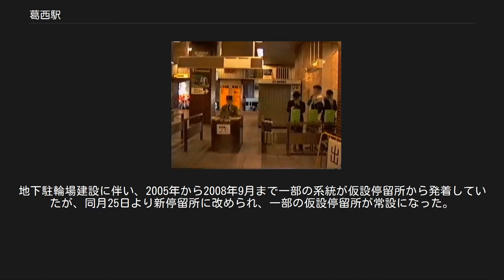葛西駅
駅入口（2012年2月19日） 地下鉄博物館方面改札（2018年9月15日） ホーム（2008年2月10日） 葛西駅（かさいえき）は、東京都江戸川区中葛西五丁目にある、東京地下鉄（東京メトロ）東西線の駅である。
 副駅名は地下鉄博物館前。
博物館の大きな看板もホームの側壁中央に飾られている。
 ペデストリアンデッキ塗色変更前の葛西駅（1998年9月） 1990年代当時の葛西駅改札口。
営団の全駅への自動改札導入完了後もしばらくラッチの有人改札が自動改札と共存していた（1998年9月） 中央に通過線2線（本線）、その外側に副本線2線があり、副本線に面して2面の相対式ホームを有する高架駅である。
これにより、各駅停車が快速の通過待ちを行うことが多い。
浦安側の本線には主に非常時に使用する渡り線があり、2番線ホームから西船橋方面への折り返しが可能である。
 改札は2か所あり、中央改札の他に、駅の南側に隣接する歩道橋と2番線ホームの浦安寄りとを接続した形で地下鉄博物館口が設置されている。
同改札口は23時以降閉鎖される。
 トイレは中央改札口内にあり、多機能トイレも併設されている。
 2018年1月現在のダイヤでは、平日朝ラッシュ時の中野方面行は浦安から各駅停車となる通勤快速も含めて全列車を停車させ、混雑緩和を図っている。
 2015年6月10日から向谷実作曲の発車メロディ（発車サイン音）を使用している。
 2018年（平成30年）度の1日平均乗降人員は108,225人であり、東京メトロ全130駅中38位。
東西線の駅としては門前仲町駅に次いで23駅中第11位。
他線と接続しない同線の単独駅としては東陽町駅に次いで第2位で、東陽町 - 西船橋間の快速通過駅では第1位。
 東口駅前広場 「中葛西」および「東葛西」も参照 当駅発着の路線バスは都営バスが主体であるが、京成バスも5路線が発着し、小岩駅、東京臨海病院、亀有駅、葛西臨海公園駅、東京ディズニーリゾート、東京スカイツリータウンへ向かうバスが運行されている。
また羽田空港・成田空港への空港連絡バスも発着する。
地下駐輪場建設に伴い、2005年から2008年9月まで一部の系統が仮設停留所から発着していたが、同月25日より新停留所に改められ、一部の仮設停留所が常設になった。
 この他、マクドナルド前からアリオ葛西行き無料送迎バスが発車する。
 東京地下鉄（東京メトロ） 東西線 ■快速 通過 ■通勤快速（中野方面のみ運転）・■各駅停車 西葛西駅 (T 16) - 葛西駅 (T 17) - 浦安駅 (T 18) 東京都統計年鑑